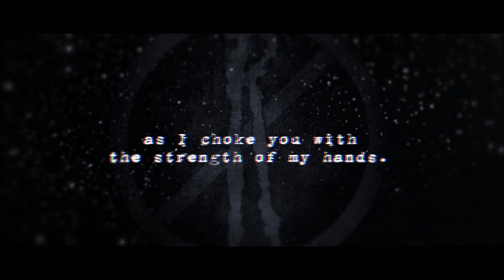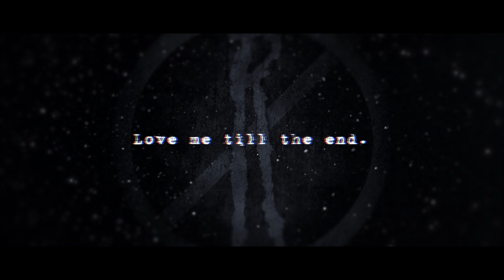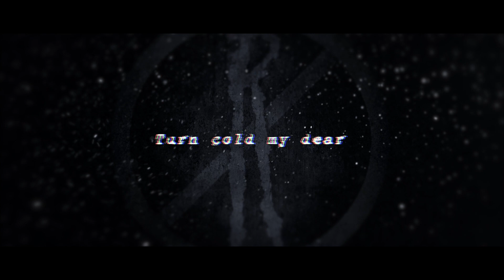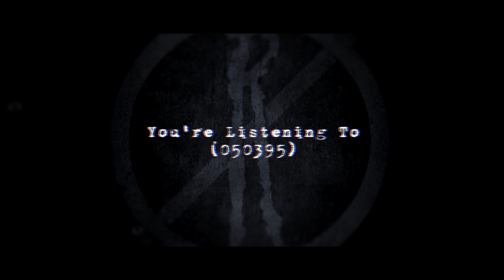RØT - (050395) - [feat. Dave Colaianni Of Nomura]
Debut album "No Hope" OUT NOW.

-- Lyrics --

I still remember the cold in your eyes.
The emptiness of a person no one can define.
Innocent ignorance to hide ruthless intentions
and that’s the reason behind my disturbing attraction.

Confounding perversions are taking hold of me.
Primordial impulses I kept within.

Countless voices are screaming
the triumphant hymn of hate.
The dissonant symphony
that plays inside my head.

Turn cold for me my dear
As I choke you with the strength of my hands.
Love me till the end.
Soon we will be one thing
forever tied by the embrace of death.

I’ll force you to be mine
an hidden law written in the root of violence.
It’s so beautiful when you’re panicking
and asking in vain for forgiveness.